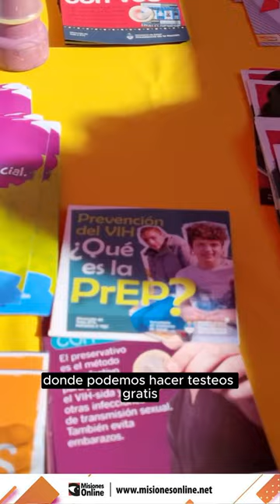En Misiones hay 3 mil pacientes de VIH que tienen tratamiento y atención garantizada y accesible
👉En conmemoración al Día Nacional del Testeo de VIH, la infectóloga pediátrica Verónica Deschutter resaltó la relevancia de las jornadas para el diagnóstico y tratamiento temprano.

👉En este sentido, contó que desde las 08, hasta las 12 horas de este jueves se llevaron a cabo test gratuitos y confidenciales, con la esperanza de que más personas se acerquen a conocer su estado de salud. Además, recordó que todos los pacientes tienen tratamiento y atención gratuita en la provincia.